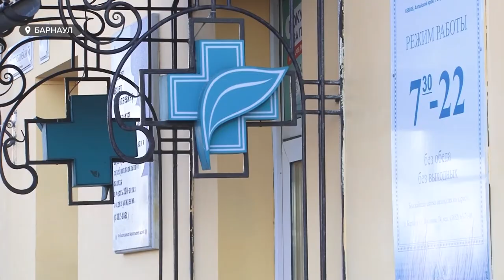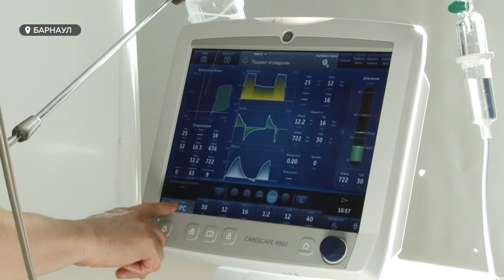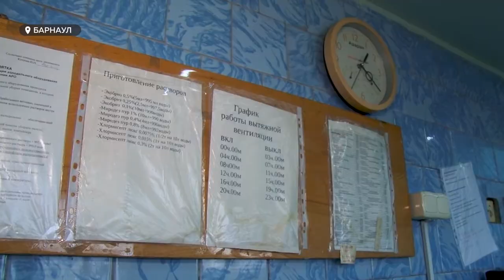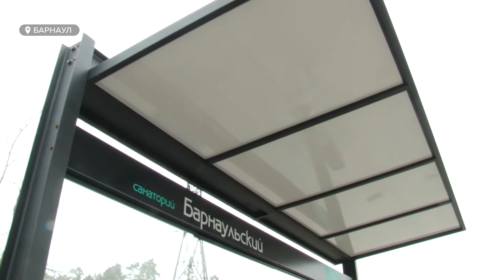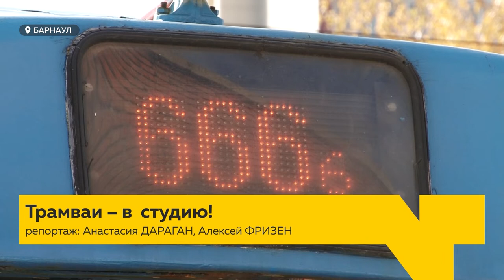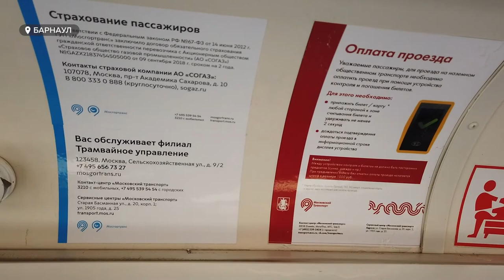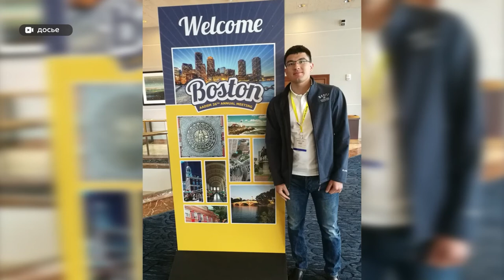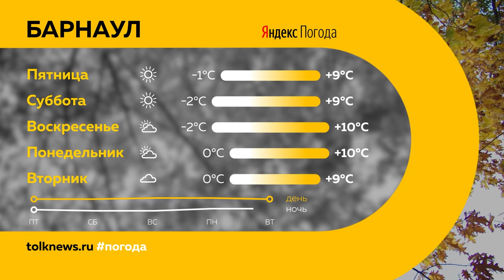«День с Толком». 16.10.2021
Смотрите в выпуске:

00:00 Анонс
00:20 Коронавирус наступает
05:29 Интервью: день анестезиолога-реаниматолога
13:40 Запрет на убой скота в подворьях
16:53 Новые остановочные павильоны
19:45 Как выглядят московские трамваи
22:43 «Учитель года»
29:39 Пояс для лечения храпа
32:00 Прогноз погоды